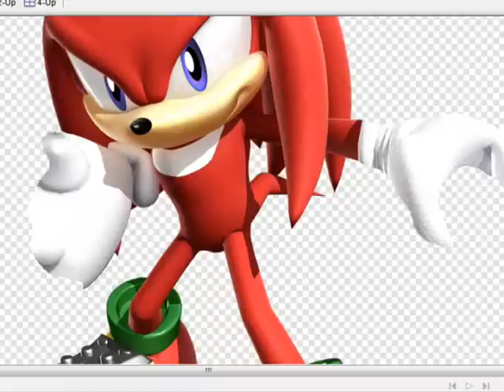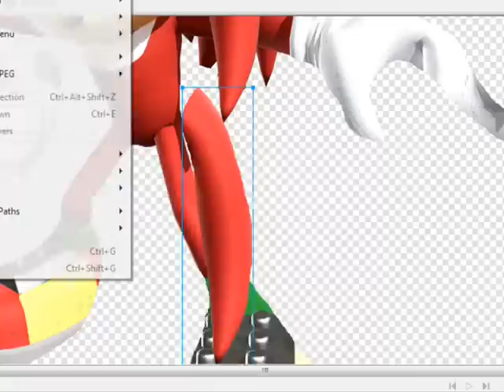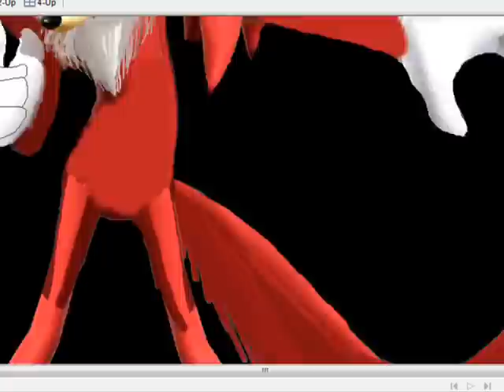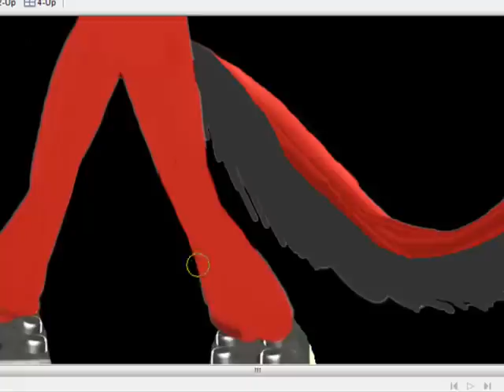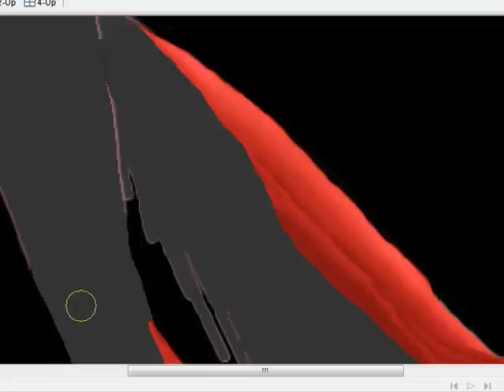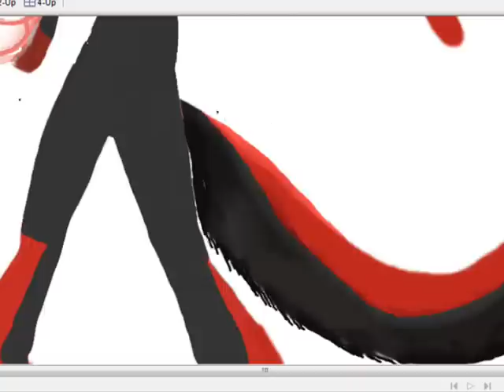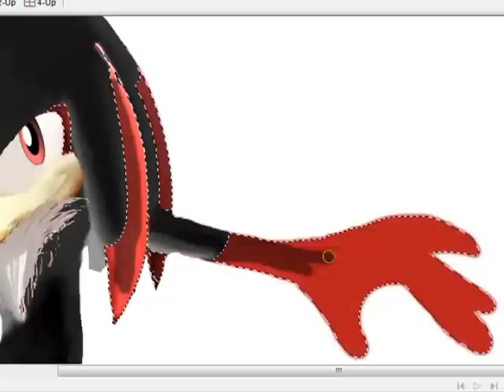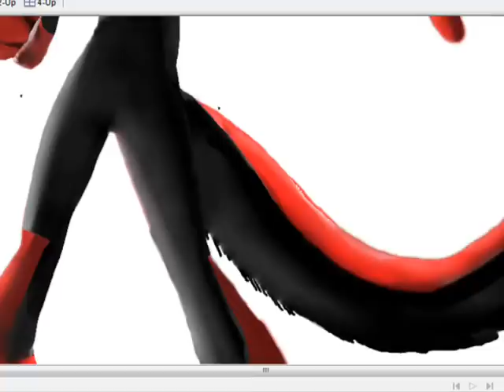Recoloring Speedpaint: Knuckles to SMUKY- READ DESCRIPTION FOR FINAL PIC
COPY PASTED Edit more than a year later: Ok guys I don't really like sonic as much as I used to, and I was never much of a recolor..er.. anyways. This was done for fun, and that was the only purpose. That's the only reason I EVER edit (which is rare and I haven't in a while). I never used the above image for anything except this. It was just for entertainment. Thanks to everyone who gave nice comments, though. I guess I should say thanks for that. Trolls, you can go fuck yourself of course since it doesn't really matter, and then to anyone who asks for a request, I do not do them. Sorry. Recoloring takes too much time and I'd much rather draw.
Here, if you wanna see my new stuff here's my DA

-Parchife

EndEdit.

It has an occasional SMUKY (C) Crimsonwind52 thing just so people don't steal

xD;; Recolor again. Had fun with it I guess. Uh.

 xDD Enjoy.

All songs not belonging to me.

|D Oh and like for a .5 second in the beggining or anywhere else it might show Rendie. I was gonna make Knuckles into HIM first, but I decided not too because

A. I hadn't made SMUKY yet and he's my main character and
B. |D I didn't ask first and I realized after a little bit that it would be rude to recolor something to someone's character without asking |D

though xD Just to say, cuz I noticed it popped in for a second.

Some of the songs I put in there just to screw around -wo